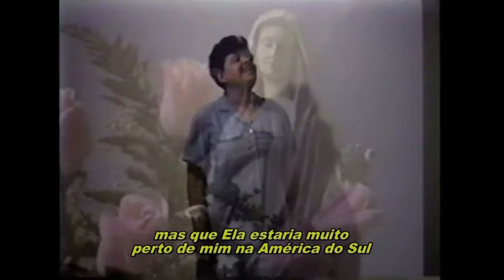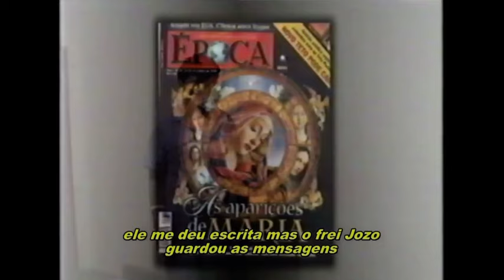TESTEMUNHO DRA LUZIA PAIVA - NOSSA SENHORA CONFIRMOU EM MEDJUGORJE AS APARIÇÕES DE JACAREÍ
TESTEMUNHO DA DRA LUZIA NOSSA SENHORA EM MEDJUGORJE POR MEIO DO VIDENTE IVAN NOS ANOS 90 CONFIRMA AS APARIÇÕES DE JACAREÍ A UMA PEREGRINA QUE ESTAVA EM MEDJUGORJE NÃO CONHECIA AINDA AS APARIÇÕES DE JACAREÍ.

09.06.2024🙏Mensagem de Nossa Senhora Rainha e Mensageira da Paz a Marcos Tadeu nas Aparições de Jacareí